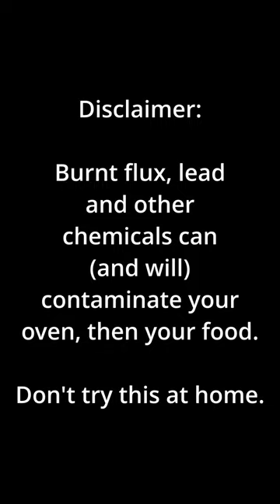PCB reflow with grill